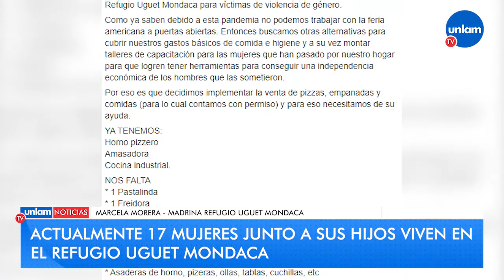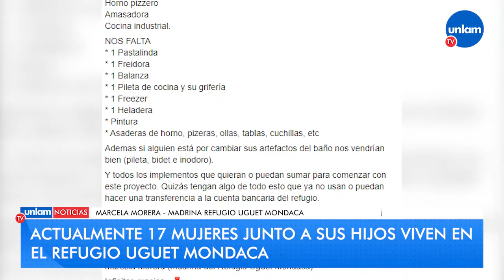El refugio Uguet Mondaca inició una campaña para recaudar alimentos, abrigos y artículos de higiene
La organización Uguet Mondaca pide colaboración de la comunidad para el refugio que asiste a las víctimas de violencia de género.

Debido a la complicada situación que atraviesan las organizaciones sociales y entidades de bien público a causa de la pandemia, desde el Refugio Uguet Mondaca iniciaron una campaña para cubrir sus gastos básicos y recaudar alimentos, abrigos y artículos de higiene. Actualmente no pueden llevar a cabo la feria americana, el principal ingreso que tenían antes de la cuarentena.

El Refugio Uguet Mondaca fue fundado por Nancy Lilian Uguet hace más de 17 años y, desde ese momento, salvó a miles de mujeres y niños. El hogar funciona en Burzaco donde asisten y alojan a mujeres víctimas de violencia de género. Además, brindan un espacio sin límites de permanencia, con asistencia jurídica y psicológica, individual y personal.